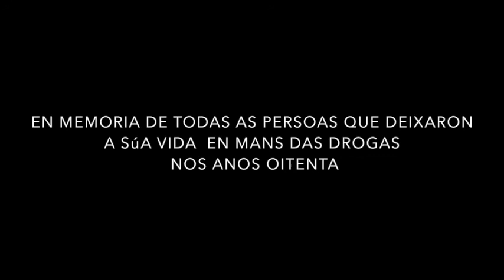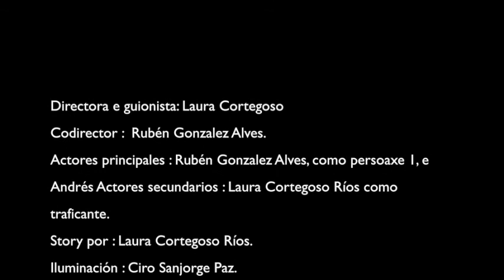EN BRANCO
Con guión e dirección de Laura Cortegoso,  fálanos da importancia de non esquecer como a heroína esnaquizou moitas vidas nos 80.

Directores e guionistas : Laura Cortegoso Ríos e Rubén Gonzalez Alves.
Actores principales : Rubén Gonzalez Alves, como persoaxe 1, e Andrés
Actores secundarios : Laura Cortegoso Ríos
Story : Laura Cortegoso Ríos.
Iluminación : Ciro Sanjorge Paz.
Decorado : traballo conxunto entre todos os membros.
Postprodución : Laura Cortegoso Ríos.
Cámara : Laura Cortegoso Ríos.

Profesora : Luz Beloso
EDUCACIÓN PLÁSTICA Visual e Audiovisual as Barxas. Caranguexo Films.